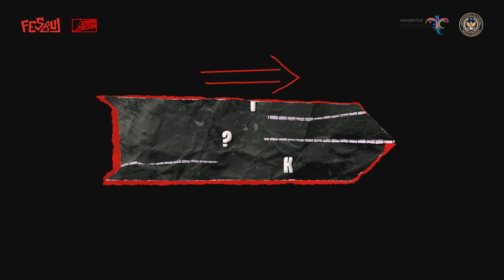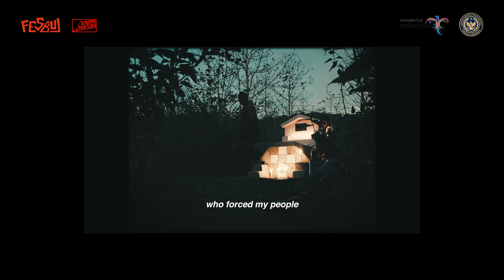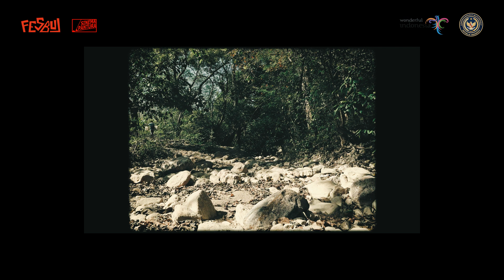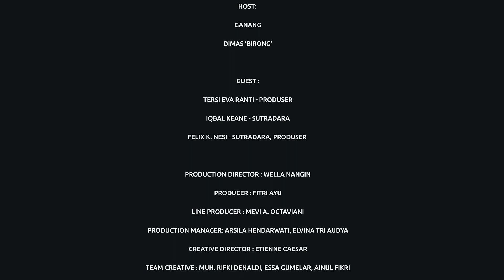SCHOOL FILM, YES OR NO? | SIARAN EP. 2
FILM SCHOOL, YES OR NO? | SIARAN EP. 2

Ngobrolin "Film School, Yes or No?" bareng kak Tersi Eva Ranti, Felix Nesi, dan Iqbal Keane. Mereka bakal berbagi cerita seputar sekolah film. Tonton sampai habis ya! ✌🏻